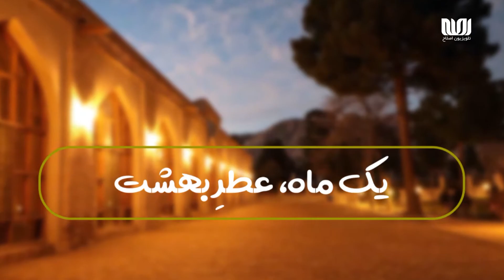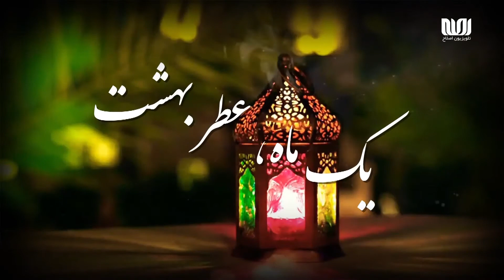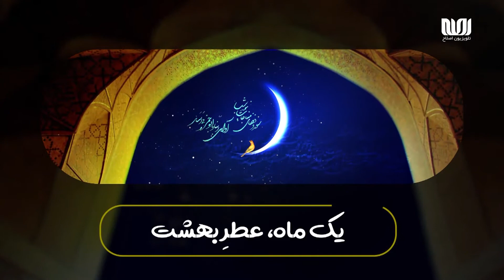یک ماه عطر بهشت قسمت 1